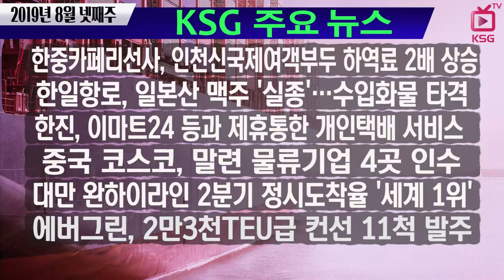한중카페리선사, 인천신국제여객부두 하역료 2배 상승 / KSG NEWS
한일항로, 일본산 맥주 '실종'…수입화물 타격
한진, 이마트24 등과 제휴통한 개인택배 서비스 강화
중국 코스코, 말련 물류기업 4곳 인수